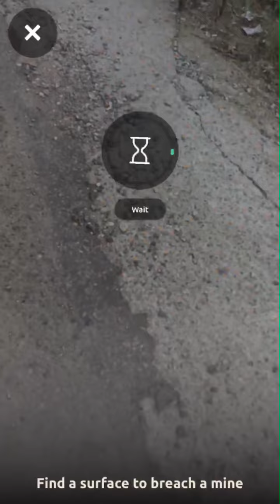Drilla new feature with ARKit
Mining of crystals in the Drilla Game is now in augmented reality. You can also meet Egor in the mine :)

Made with Apple ARKit and will be available from iOS11.